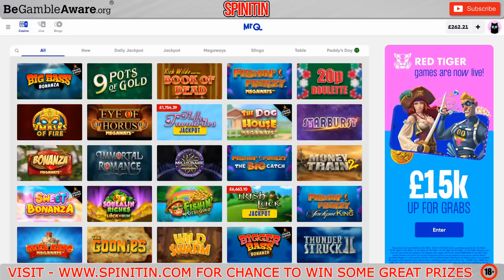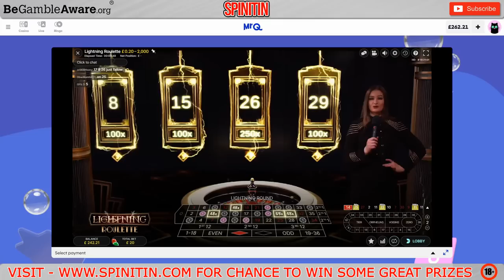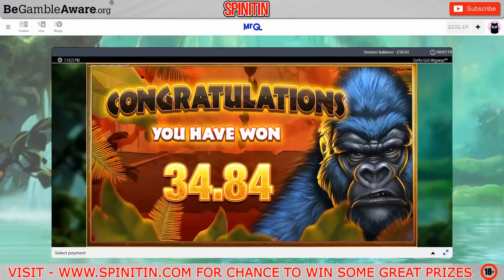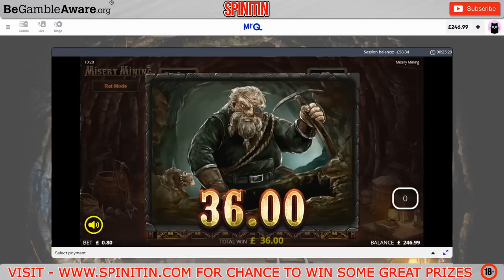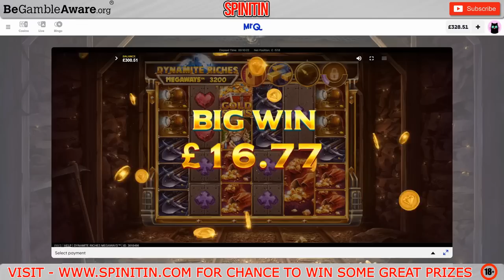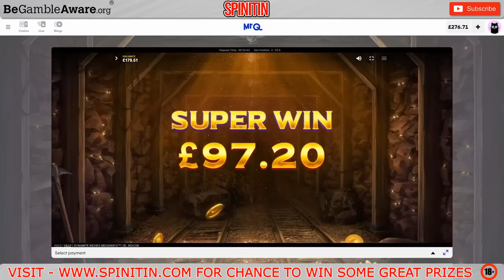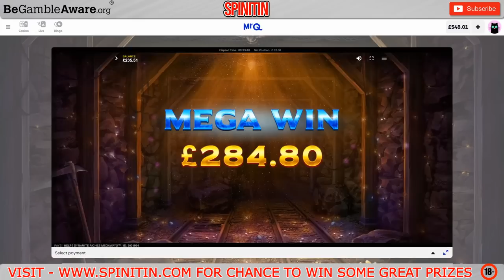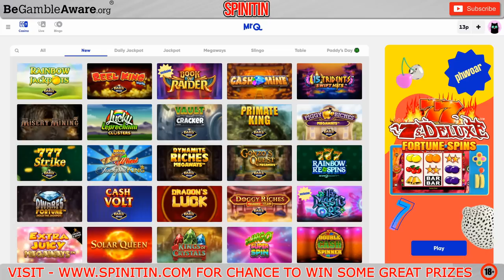Online Slots Bonus Compilation! Gorilla Gold Megaways, New Slot By No Limit City - Misery Mining